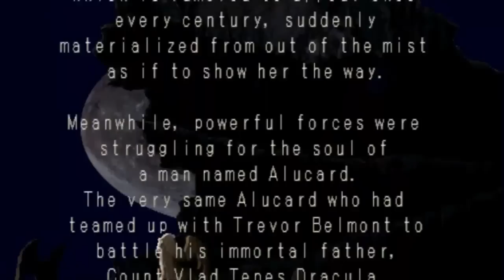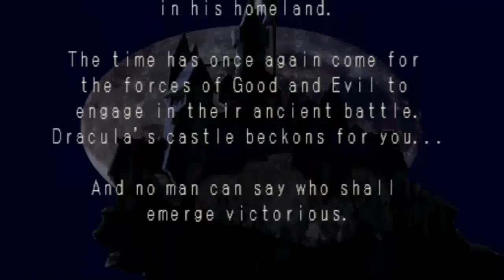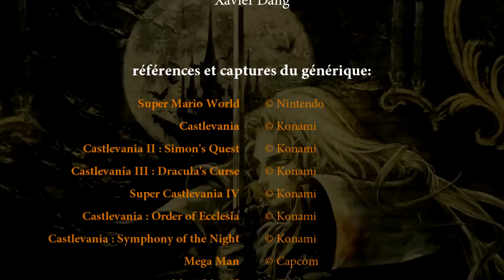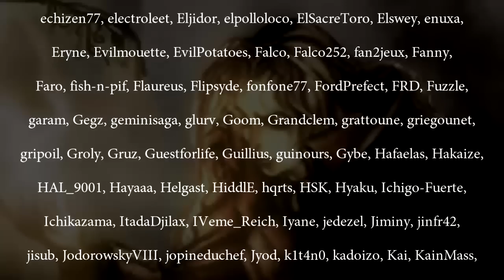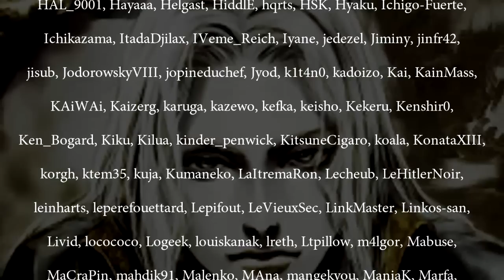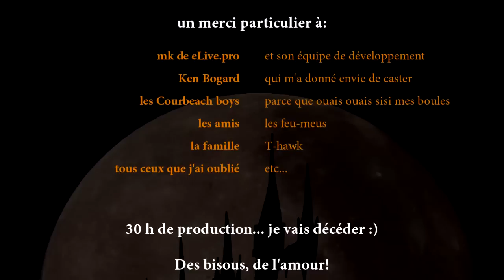Speed Nimp' #01 : Castlevania Symphony of the Night (PlayStation - 34:34)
Salut à tous et bienvenue sur le premier épisode Youtube! Cette série consacrée aux commentaires live de speed runs commencée sur eLive - 36 épisodes) débutera par Castlevania SOTN le chef d'ouvre de la PSX.

Mes excuses pour la capture du run qui a été quelque peu abimée pendant le render final, mais ça reste largement supportable :)

EPISODE 01
Castlevania: Symphony of the Night (KONAMI, PlayStation)
34:34 par Chris "Satoryu" Kirk
single segment, 0 death

émission préparée, montée et commentée par Xavier "mv" Dang aka mistermv